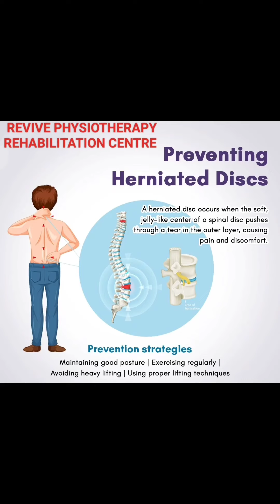BEST PHYSIOTHERAPY REHABILITATION CENTRE REVIVE PHYSIOTHERAPY REHABILITATION CENTRE KPHB HYDERABAD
🌟 Welcome to REVIVE PHYSIOTHERAPY & REHABILITATION CENTRE 🌟

📞 FOR APPOINTMENTS: 9️⃣8️⃣8️⃣5️⃣9️⃣8️⃣2️⃣6️⃣9️⃣8️⃣
📍 Plot No. 11, HIG, S.R. Meridian, 5th Phase, Lodha Road, KPHB, Hyderabad, Telangana - 500072.

🏆 India’s Best Physiotherapy Rehabilitation Centre 🏆

Take a virtual tour of REVIVE PHYSIOTHERAPY REHABILITATION CENTRE, the world’s most advanced rehabilitation center located in KPHB, Hyderabad. 🏥

At REVIVE, our expert neurophysiotherapists are dedicated to helping patients regain independence through cutting-edge rehabilitation techniques and advanced neuro robotics.

We specialize in treating:

 🧠 Head injuries
 🧠💔 Brain stroke
 🦽 Spinal cord injuries
 👶🧩 Cerebral palsy
 🧠✨ Neuropathies and more.

🚀 Why Choose REVIVE?
With over 200,000+ patients treated, we are proud to be renowned for offering the highest quality rehabilitation services. Our expert physiotherapists use state-of-the-art technologies combined with compassionate care to ensure the best possible outcomes for our patients.

💪 Expertise, Innovation, and Compassion – that’s what drives us at REVIVE.